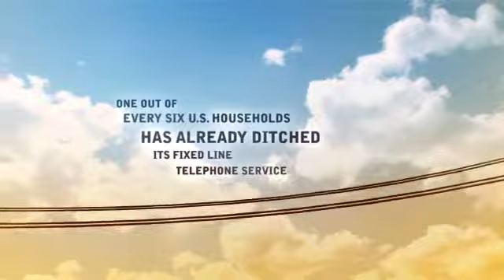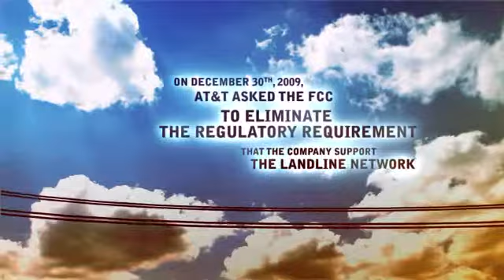Transforming Communications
Microsoft Office Lync 2010 - Why?